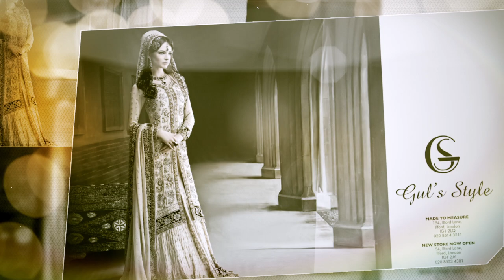gul's style - HD